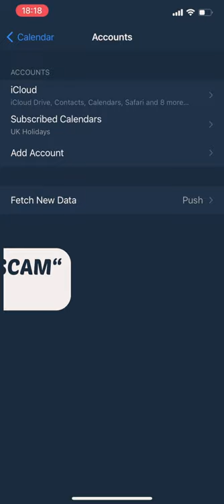How to delete scam calendar on iPhone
Get rid of calendar notification
Calendar scam
Calendar spam